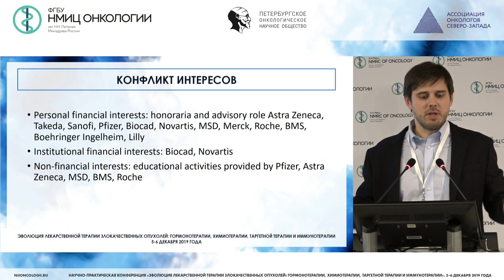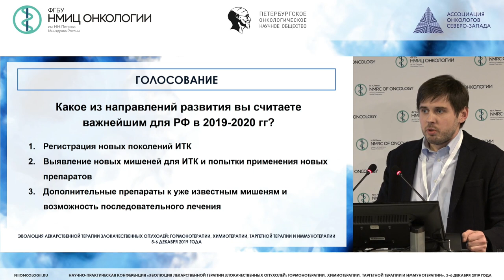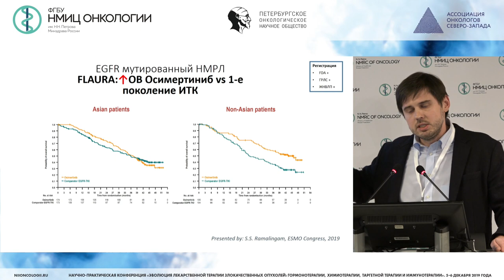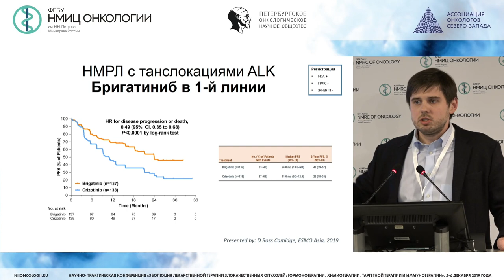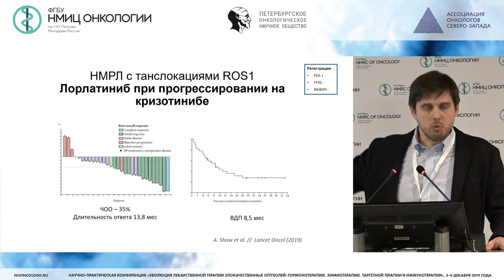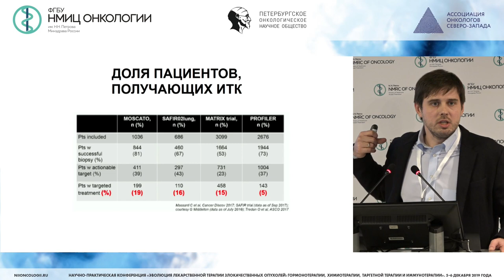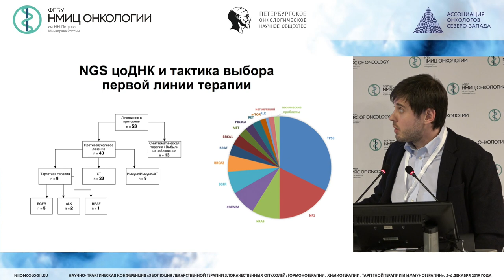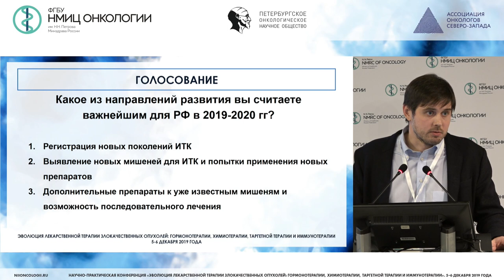Системное лечение немелкоклеточного рака легкого с активирующими мутациями. Итоги 2019 года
Моисеенко Федор Владимирович
д.м.н., врач высшей квалификационной категории, доцент кафедры онкологии ФГБОУ СЗГМУ им. И.И. Мечникова Минздрава России, заведующий отделением биотерапии ГБУЗ «СПб КНпЦСВМП(о)», старший научный сотрудник научного отдела инновационных методов терапевтической онкологии и реабилитации ФГБУ «НМИЦ онкологии им. Н.Н. Петрова» Минздрава России, Санкт-Петербург